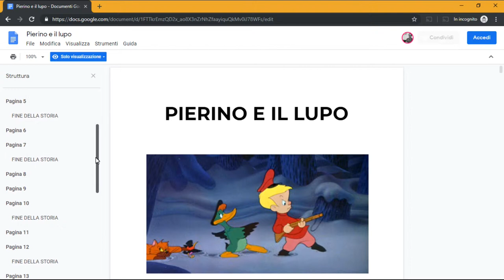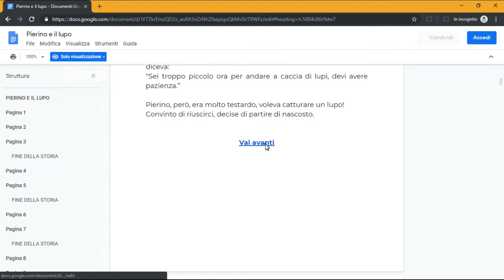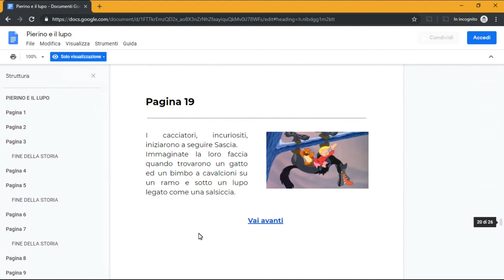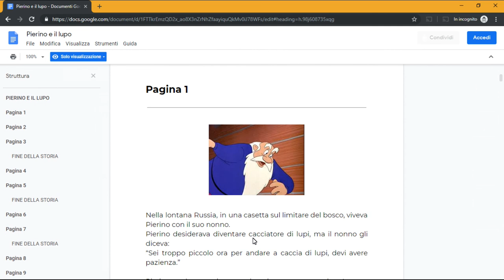5 Esempio di documento interattivo